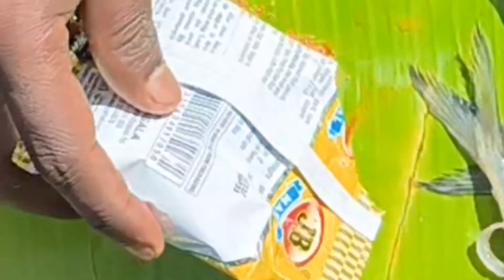Hillsandme Tandoori fish - cooking in forest / tandoori fish hillsandme /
Hillsandme Tandoori fish - cooking in forest / hillsandme /

first cooking Kotagiri / The Nilgiris